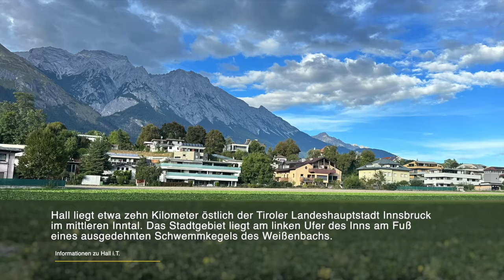Bella Italia und zurück in die Berge nach Hall in Tirol - Camper Tour Österreich, Kroatien 2023 #7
Im 7. und letzten Teil der Reihe "Österreich, Kroatien 2023" geht es für uns über Italien zurück in die Alpen von Österreich. Wir müssen auch auf Spritpreise achten und genießen den Brennerpass Richtung Österreich. In Italien sind wir bei einem absoluten Geheimtipp bevor es dann nach Hall in Tirol weitergeht.